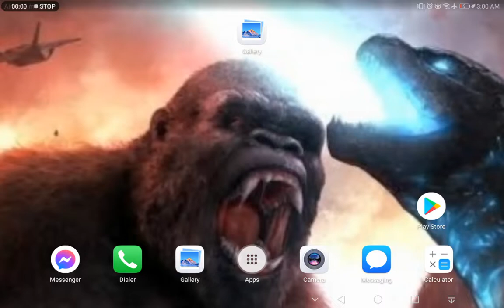LMAO never gonna give you up